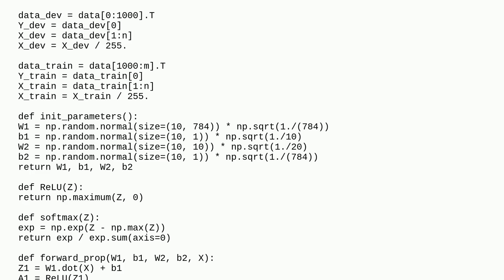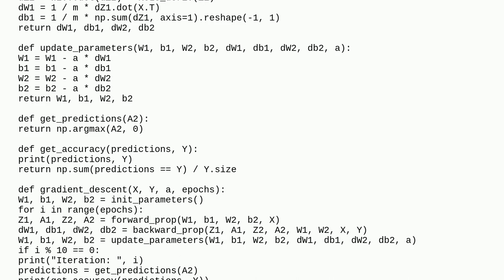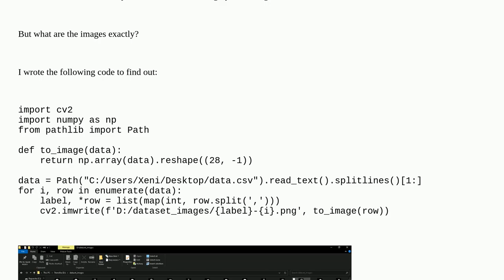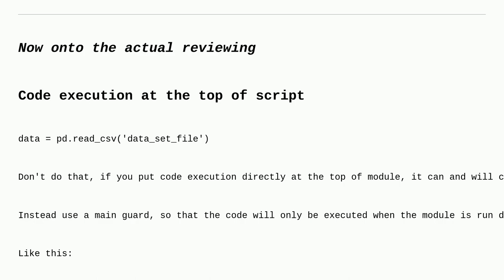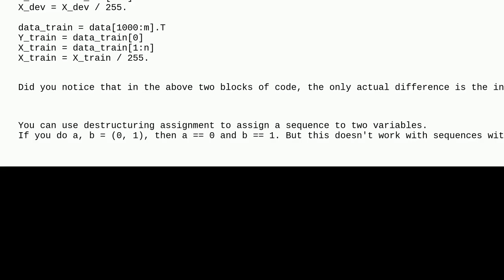ANN with Backpropagation for MINST data set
A special thanks goes out to the community

  python-3.x python beginner machine-learning neural-network